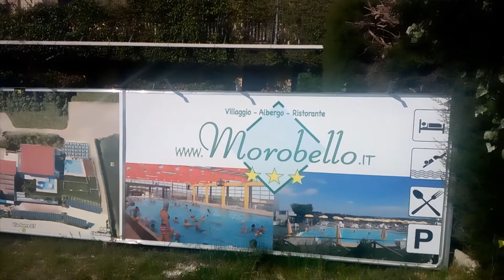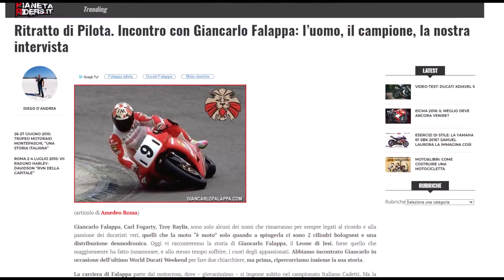Walking in the hills of the Marche - Italy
Walking in the hills of the Marche.
A walk among the bed and breakfasts and the agriturists in via Serra in S. Marcello (An) - Italy
Hotel Morobello , Bed & Breakfast La Quiete , Agriturist I Ciliegi del Checco.